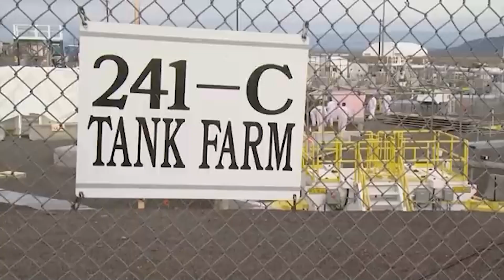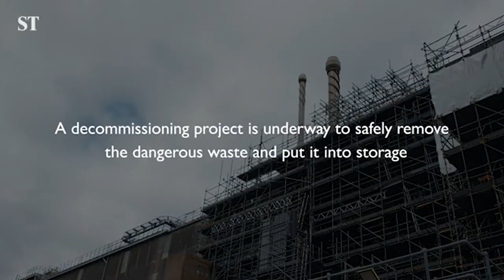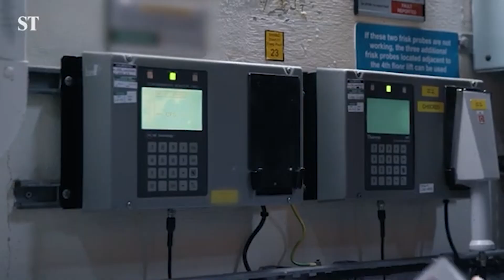Top 10 Most Radioactive Places on Earth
Radiation is a part of life on Earth, but in some locations, levels are dangerously high—whether from nuclear accidents, weapons testing, industrial activity, or natural deposits. These places highlight the risks that come with handling radioactive material and the long-term damage it can leave behind. Chernobyl in Ukraine remains the most well-known nuclear disaster site.

00:00 - Intro
00:44 - 1. Chernobyl, Ukraine
02:45 - 2. Fukushima, Japan
04:46 - 3. The Polygon (Semipalatinsk Test Site), Kazakhstan
06:48 - 4. Mailuu-Suu, Kyrgyzstan
07:41 - 5. Hanford Site, Washington, USA
09:37 - 6. Goiania, Brazil
09:33 - 7. Sellafield, United Kingdom
10:27 - 8. Mayak, Russia
11:21 - 9. Siberian Chemical Combine, Russia
12:17 - 10. Ramsar, Iran
13:12 - Outro

The 1986 reactor explosion spread radioactive fallout across Europe, and much of the Exclusion Zone is still unsafe. Fukushima in Japan followed in 2011 when an earthquake and tsunami triggered a meltdown, contaminating land and sea. Kazakhstan’s Polygon was the Soviet Union’s primary nuclear testing ground, leaving behind severe radiation and health problems in nearby communities.

Mailuu-Suu in Kyrgyzstan, a former uranium mining town, faces ongoing risks from unstable radioactive waste dumps. In the U.S., the Hanford Site in Washington produced plutonium for nuclear weapons and now faces a multi-decade cleanup effort. Goiania, Brazil, suffered from a tragic accident when scavengers unknowingly spread cesium-137 from an old medical device, leading to widespread contamination.

Sellafield in the UK processed nuclear fuel and leaked radioactive waste into the environment, especially the Irish Sea. Mayak in Russia was the site of the Kyshtym disaster, long hidden by Soviet secrecy. The nearby Techa River and surrounding regions remain contaminated. In Siberia, the chemical plant in Seversk left behind radioactive pollution due to years of secretive weapons production.

Lastly, Ramsar, Iran, shows how nature itself can be a source of radiation. High levels come from radium-rich springs and local building materials, but locals seem surprisingly unaffected—making it a place of scientific interest. These ten sites show how radiation, whether man-made or natural, continues to shape environments, affect lives, and raise important questions about long-term safety.